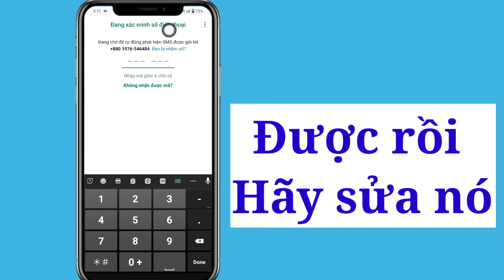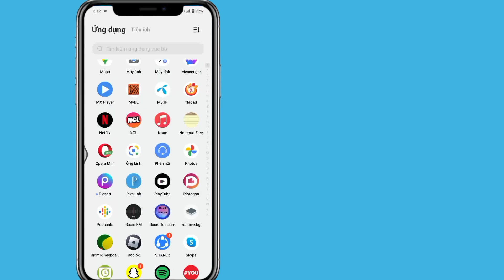Cách khắc phục sự cố không nhận được Mã xác minh Whatsapp (bản cập nhật mới 2023)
Giải pháp vấn đề về mã xác minh Whatsapp OTP |

 Mã xác minh WhatsApp không nhận được giải pháp

Bạn có muốn Cách sửa Mã xác minh Whatsapp không nhận được giải quyết vấn đề không. Trong Video này tôi sẽ hướng dẫn Cách sửa Mã xác minh Whatsapp không nhận được giải quyết vấn đề. Sẽ hiển thị quy trình dễ nhất để kiểm tra lịch sử xem nên hãy tiếp tục xem hết video mà không bỏ qua Cách khắc phục mã xác minh Whatsapp không nhận được giải quyết vấn đề.

whatsapp Mã Xác minh#Vấn đề